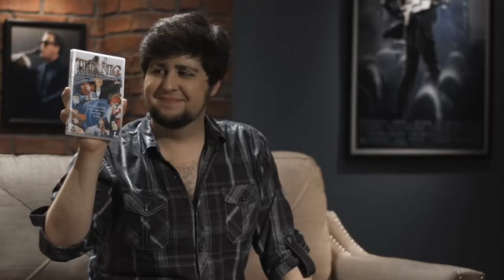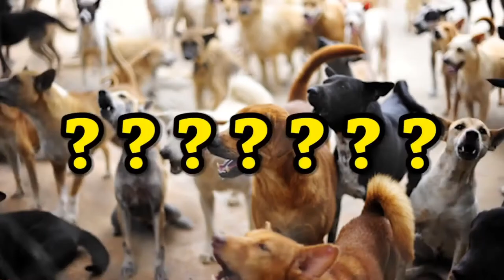JonTron Titanic Compilation ~ (Titenic, The Legend Goes On, Oney Plays Newgrounds Games)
JonTron has apparently done a lot of Titanic related videos. So I felt like combining a whole bunch of the best moments from all of them into one big compilation! I changed the order of a bunch of moments, as well as combined stuff together. I hope it helps make it feel like a bit different of an experience, and I'm proud of how this turned out! Enjoy!